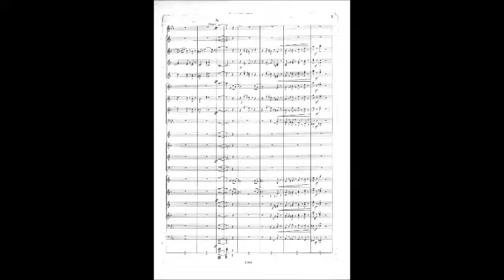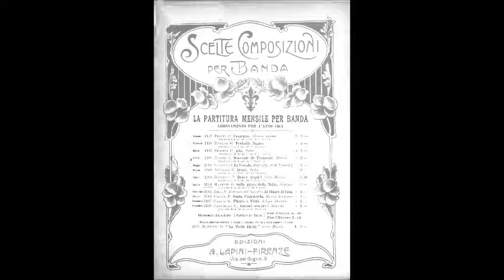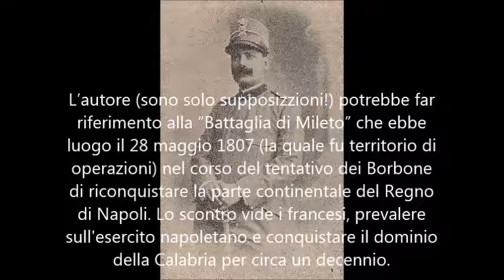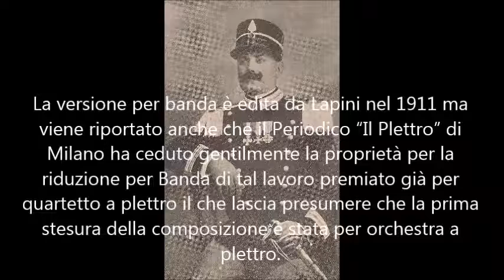Giuseppe Manente - Sulla piana della Melia - Midi vers. originale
Audio Midi dalla partitura per banda in versione originale.

La Piana della Melia è un’area pianeggiante che si trova nei pressi di Melia (Rc), piccolo paese sulla dorsale aspromontana, ai limiti del confine del territorio comunale di Scilla.

L’autore tra il 1893 e il 1897 viveva a Reggio Calabria dove era di stanza la banda del 60° Reggimento Fanteria della quale ne era il Capomusica. La composizione dunque potrebbe essere un richiamo al periodo trascorso nel reggino e a qualche particolare ricordo oppure (solo personali supposizioni!) potrebbe far riferimento alla “Battaglia di Mileto” che ebbe luogo il 28 maggio 1807 (della quale fu territorio di operazioni) nel corso del tentativo dei Borbone di riconquistare la parte continentale del Regno di Napoli. Lo scontro vide i francesi, prevalere sull'esercito napoletano e conquistare il dominio della Calabria per circa un decennio.

Sul frontespizio è riportata una dedica dell’autore nei confronti dell’Egregio Dottore Cav. Fortunato La Rosa in segno di affettuoso ricordo.

La versione per banda fu pubblicata dall'editore Lapini nel 1911 ma viene riportato anche che il Periodico “Il Plettro” di Milano ha ceduto gentilmente la proprietà per la riduzione per Banda di tal lavoro premiato già per quartetto a plettro il che lascia presumere che la prima stesura della composizione è stata per formazione a plettro. Tra l'altro nel periodo in cui Manente visse in Calabria fu per due anni il direttore del Circolo Filodrammatico-Mandolinistico che aveva sede a Reggio Calabria.